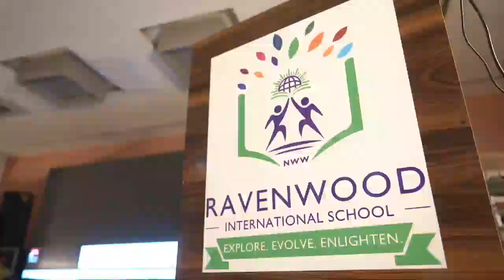Ravenwood International School Event1B